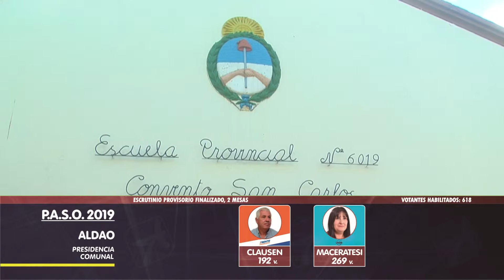Maceratesi, la más votada en las PASO 2019 de Aldao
Claudia Maceratesi, del espacio Unite por la Familia y la Vida, obtuvo un gran apoyo en las PASO 2019 de Aldao que la podrían convertir en junio en la próxima presidente comunal.